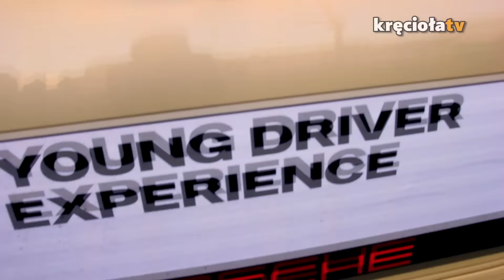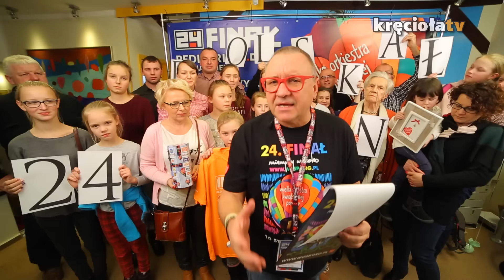Środowy blog - gorące przedfinałowe wieści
- w środowym blogu jest z nami sztab z Dolska!

- powoli nastrajamy się na Finał, dlatego muzycznie dla Was Mrozu

- na naszych finałowych aukcjach na stronie aukcje.wosp.org.pl pojawia się coraz więcej niesamowitych licytacji. Nie lada gratką dla najmłodszych jest udział w Young Drive Experiance organizowanym prze Porsche Polska

- w dniu Finału wystartuje jubileuszowy, 10 Bieg „Policz się z cukrzycą”. Cały czas możecie zdobyć pakiety startowe, m.in. poprzez konkursy na organizowane przez naszych ambasadorów - TUTAJ znajdziesz szczegóły!

- jeszcze dzisiaj audycja w radiowej Trójce - do usłyszenia!

- na koniec nasze piękne nowości dla najmłodszych z SiemaShop. Pamiętajcie, że każde zamówienie to wsparcie działań WOŚP!